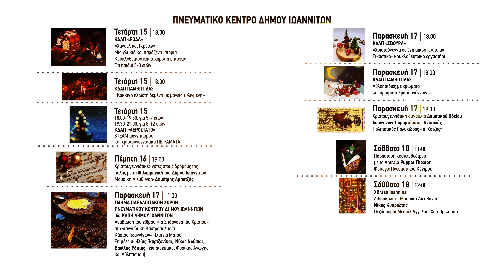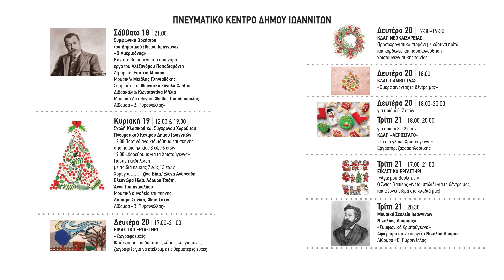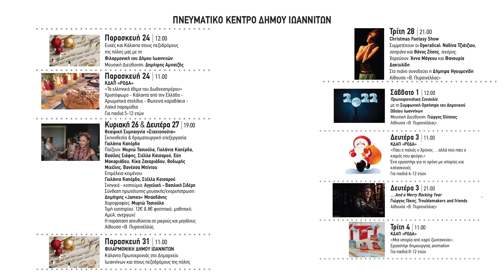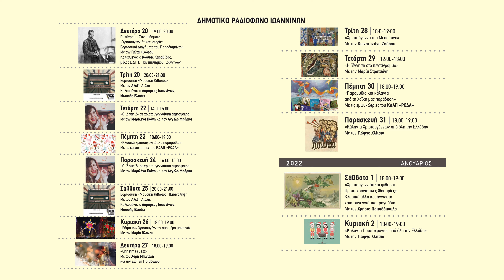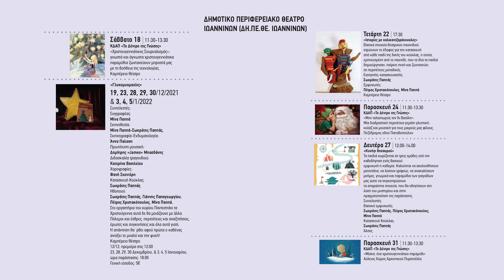Εορταστικές εκδηλώσεις του Δήμου Ιωαννιτών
Με το άναμμα του χριστουγεννιάτικου δέντρου, τη Δευτέρα 13 Δεκεμβρίου 2021 και ώρα 18:30, στην κεντρική πλατεία, από το Δήμαρχο Ιωαννίνων, Μωυσή Ελισάφ, ξεκινούν οι εορταστικές εκδηλώσεις του Δήμου Ιωαννιτών. Στο άναμμα του δέντρου συμμετέχει η Μπαντίνα της Φιλαρμονικής του Δήμου Ιωαννιτών σε μουσική διεύθυνση Χρήστου Γεωργάνου. Παράλληλα, πλήθος εορταστικών εκδηλώσεων διοργανώνονται από το Πνευματικό Κέντρο Δήμου Ιωαννιτών, το Δημοτικό Περιφερειακό Θέατρο Ιωαννίνων και το Δημοτικό Ραδιόφωνο Ιωαννίνων. Όλοι οι φορείς πολιτισμού του Δήμου μας συμβάλλουν στη δημιουργία του εορταστικού κλίματος με την πραγματοποίηση εκδηλώσεων για μικρούς και μεγάλους στους πεζοδρόμους και τα πάρκα της πόλης μας, στις αίθουσες και στα εκπαιδευτικά τμήματα του Πνευματικού Κέντρου Δήμου Ιωαννιτών, στο Καμπέρειο Θέατρο και, φυσικά, στη συχνότητα του Δημοτικού Ραδιοφώνου, 98,7 FM.
Το πρόγραμμα των εορταστικών εκδηλώσεων του Δήμου Ιωαννιτών παρουσίασαν αναλυτικά σήμερα η πρόεδρος του Πνευματικού Κέντρου Δήμου Ιωαννιτών, κα. Ελένη Ακονίδου, η πρόεδρος του Δημοτικού Περιφερειακού Θεάτρου Ιωαννίνων, κα. Χριστίνα Κωτσαντή, και ο πρόεδρος του Δημοτικού Ραδιοφώνου, κ. Νίκος Τσόλης.